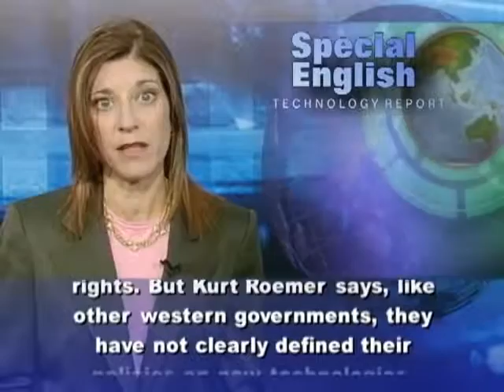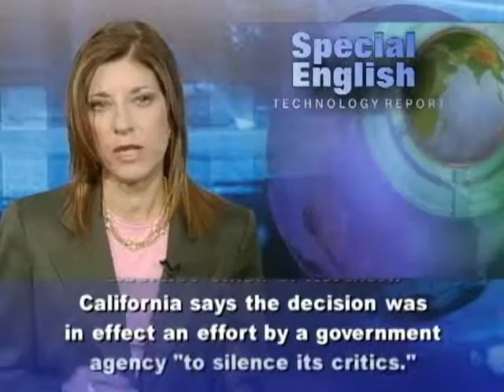Facial Recognition Systems Bring Privacy Concerns